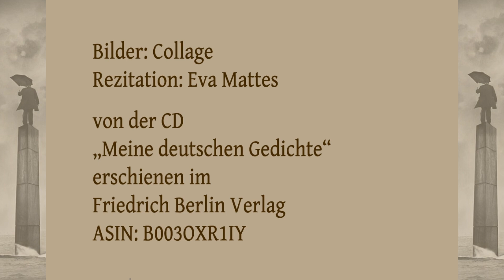Dagmar Nick „Treibjagd“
Rezitation: Eva Mattes
von der CD
„Meine deutschen Gedichte“
erschienen im
Friedrich Berlin Verlag
ASIN: B003OXR1IY

Text:

Spätsommer, dieses Gespür
von Abschied voraus.
Hinter dir fällt schon die Tür
ins beschattete Haus.

Wind, der die Weite durchmißt:
deine Wege von morgen.
Was du verloren hast, ist
aufs neue zu borgen.

Bis der Herbststurm erwacht,
magst du noch draußen zelten,
die Schüsse während der Nacht
brauchen nicht dir zu gelten.

Fuchsfallen, im Acker getarnt,
findest du blind.
Erst wenn der Häher dich warnt,
weißt du: die Treibjagd beginnt.

Bilder: Collage

Eine wunderbare Rezension des Gedichtes aus der Frankfurter Anthologie von Walter Hinck